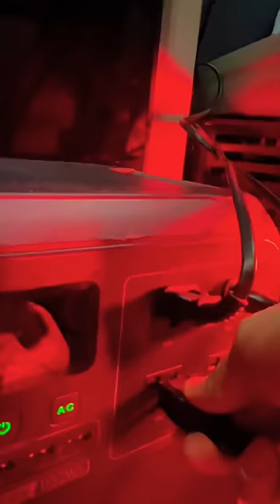when it’s finally time to relax & eat dinner 👏🏼